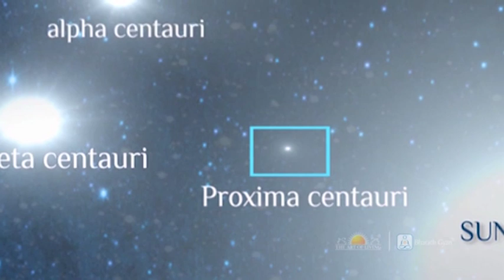Wonders of Indian Astronomy - 19 - Nearest Star to our Sun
Nearest Star to our Sun